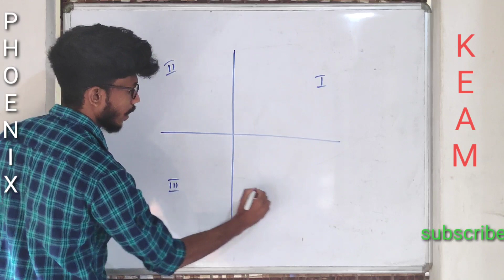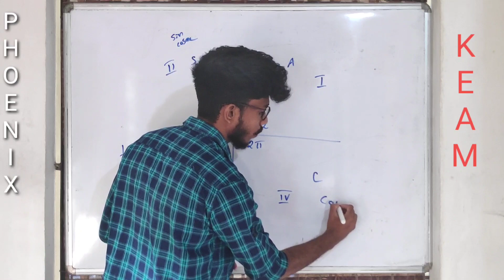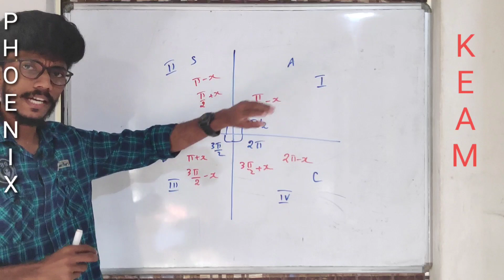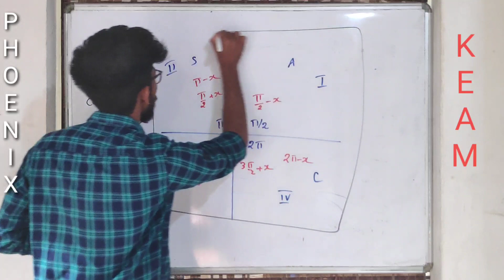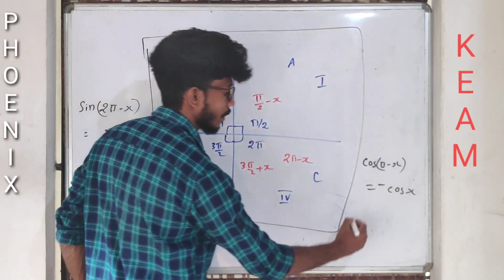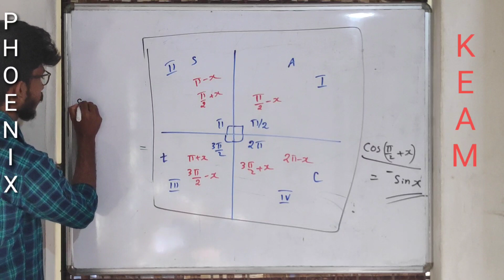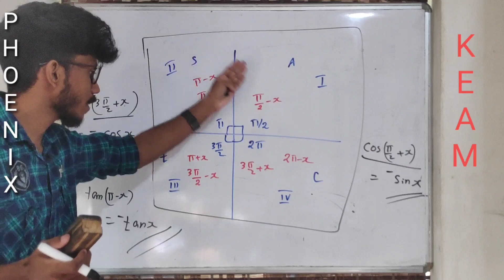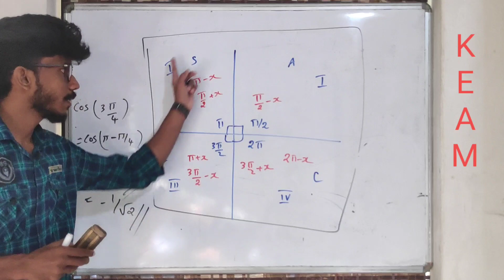KEAM | TRIGNOMETRY |SHORTCUT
TRIGNOMETRY TRICKY RELATIONS IN EASY WAY